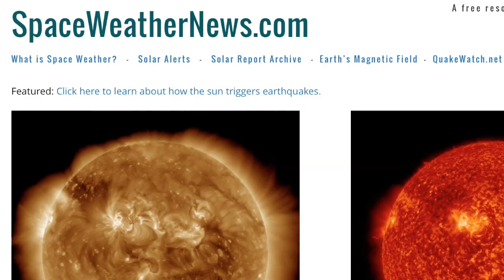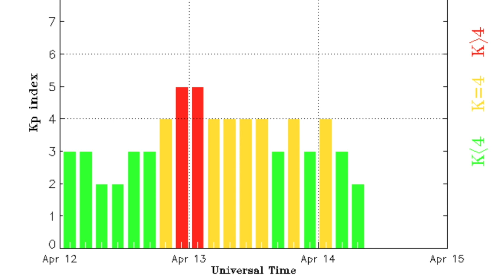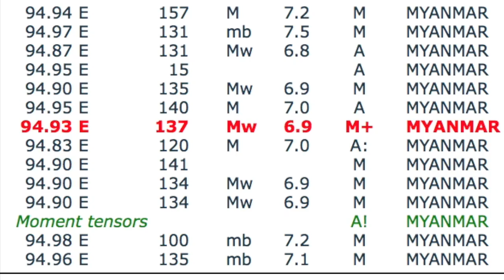Coronal Holes Continue Impacting Earth | S0 News Apr.14.2016